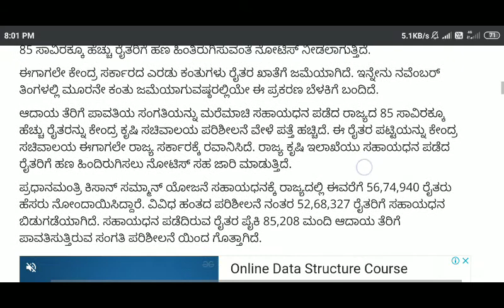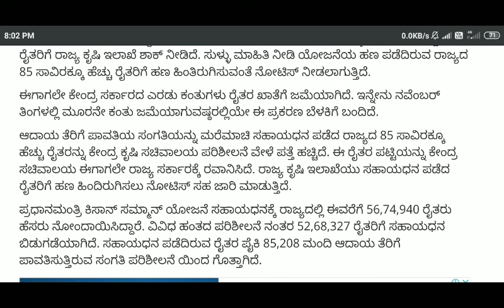6 ಲಕ್ಷ ಸಂಪಾದಿಸಿದ ಈ ಕಳ್ಳ ರೈತರು / ಪ್ರಧಾನ್ ಮಂತ್ರಿ ಕಿಸಾನ್ ಸಮ್ಮಾನ ನಿಧಿ ಯೋಜನೆ.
6 ಲಕ್ಷ ಸಂಪಾದಿಸಿದ ಈ ಕಳ್ಳ ರೈತರು /
ಪ್ರಧಾನ್ ಮಂತ್ರಿ ಕಿಸಾನ್ ಸಮ್ಮಾನ ನಿಧಿ ಯೋಜನೆ.

ಪ್ರಧಾನ್ ಮಂತ್ರಿ ಫಸಲ್ ಭೀಮ ಯೋಜನೆ ಹಣ ಬಂದಿದೆಯಾ ಇಲ್ಲವಾ ಅಂತ ನೋಡಿಕೊಳ್ಳುವುದು ಹೇಗೆ???

Hello friends nanna hesaru Jeevan Nanu e videodalli ರೈತರಿಗೆ ಭರ್ಜರಿ ಸಿಹಿ ಸುದ್ದಿಯನ್ನ ತಂದಿದ್ದೇನೆ 178 ಕೋಟಿ ಹಣ ಫಸಲ್ ಭೀಮ ಯೋಜನೆ ಹಣ ತಂದಿದ್ದೇನೆ

ಬನ್ನಿ ವೀಡಿಯೋ ಶುರು ಮಾಡೋಣ

For quarries
ಭಿಕ್ಷೆ ಬೇಡಿದ ರೈತರು
ರೈತರ 5750 ಭಿಕ್ಷೆ
ರೈತರಿಗೆ ಗುಡ್ ನ್ಯೂಸ್
ರೈತರ ಬೆಳೆ  ವಿಮೆ
ರೈತರ ಸಾಲ ಮನ್ನಾ
2020 ಪಿಎಂ ಕಿಸಾನ್
Pmkisan
ರೈತರ ಬೆಳೆ ಸಾಲಮನ್ನಾ
ರೈತರ ಬೆಳೆ ಸಮೀಕ್ಷೆ
ರೈತರ ಸಾಲ ಮನ್ನಾ 2020
ರೈತರ ಬೆಳೆ ಸಮೀಕ್ಷೆ 2020
ರೈತರ ಬೆಳೆ ವಿಮೆ 2020
ರೈತರ ಬೆಳೆ ಪರಿಹಾರ 2020
ರೈತರ ಬೆಳೆ ಸಮೀಕ್ಷೆ
ರೈತರ ಬೆಳೆ
ಪ್ರಧಾನ್ ಮಂತ್ರಿ ಕಿಸಾನ್ ಸಮ್ಮಾನ ಯೋಜನೆ
ಪ್ರಧಾನ್ ಮಂತ್ರಿ ಫಸಲ್ ಭೀಮ ಯೋಜನೆ
ರೈತರ ಸಾಲ ಮನ್ನಾ
ರೈತರ ಬೆಳೆ ಸಮೀಕ್ಷೆ
ರೈತರ ಪ್ರಚಾರ
ರೈತರ ಪ್ರತಿಭಟನೆ
ರೈತರಿಗೆ ಬಡ್ಡಿ ಇಲ್ಲದೆ ಸಾಲ
ರೈತರ ಬಡ್ಡಿ ಸಲ ಮನ್ನಾ
ಪ್ರಧಾನ್ ಮಂತ್ರಿ
Success
Talk
Jeevan
Successtalkjeevan